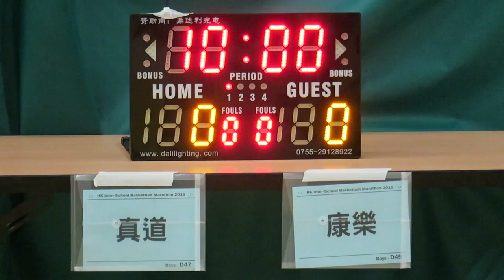真道vs康樂(2016.7.4.學界籃球馬拉松~男子第二圈分組賽)精華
2016.7.4. 港灣道體育館 14:15 真道(紫) 16 : 21 康樂(白)